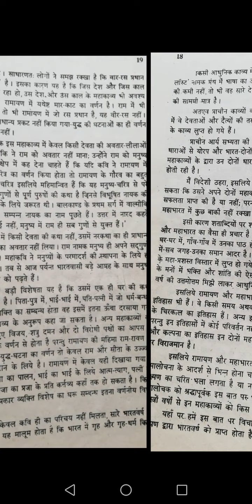B.A. lllyr Hindi Nibandh,, by Dr Sandhya Dubey